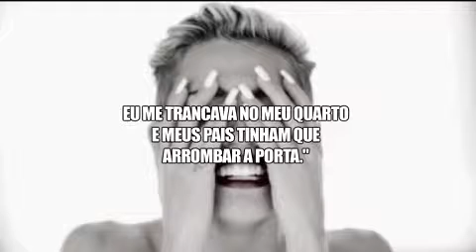Miley Cyrus ousa em novo ensaio para revista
Musa teen! Miley Cyrus faz novo ensaio após clipe picante e cena de strip tease!